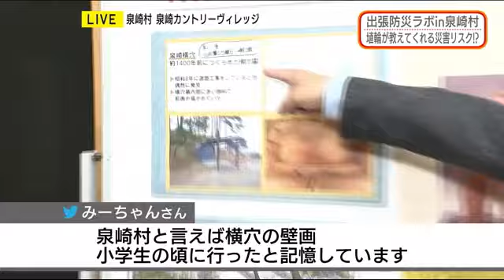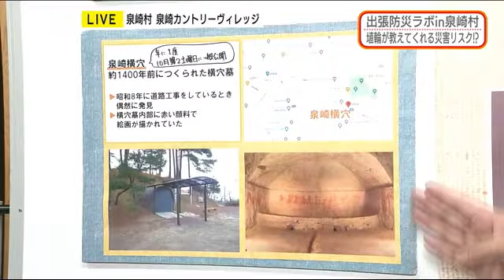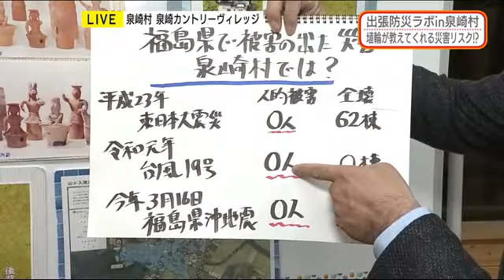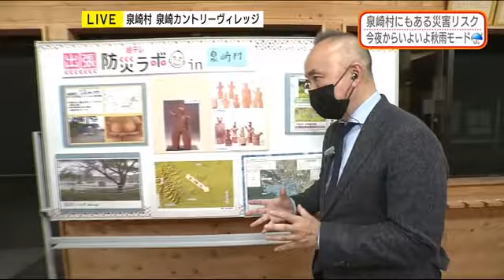【多くの埴輪発掘が証明 泉崎村は災害に強い村】出張！防災ラボ㏌泉崎村（テレポートプラス８月２５日放送）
・埴輪が教えてくれる災害リスク！？
・今夜（8/25）からいよいよ秋雨モード